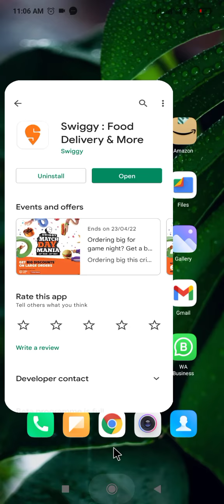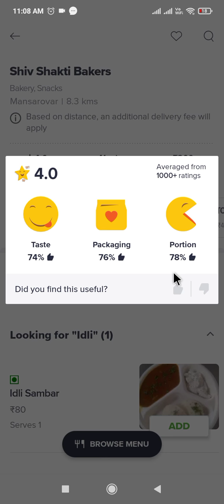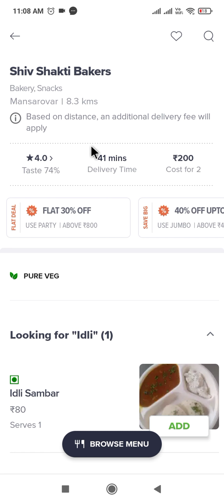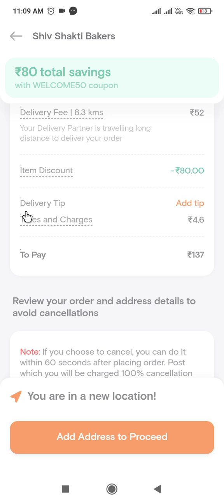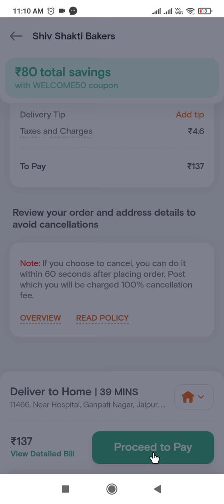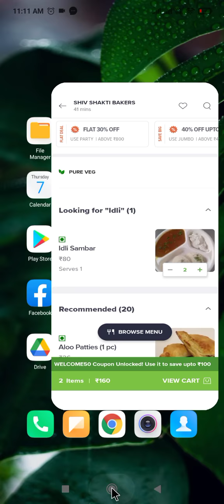swiggy me order kaise kare !! how to order food in swiggy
how to order food from swiggy
swiggy se khana order kaise kare